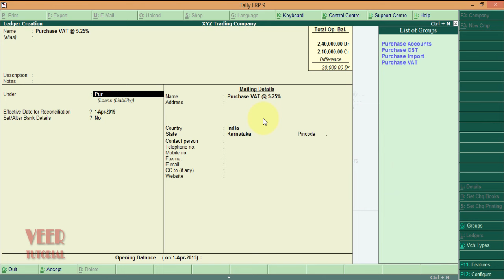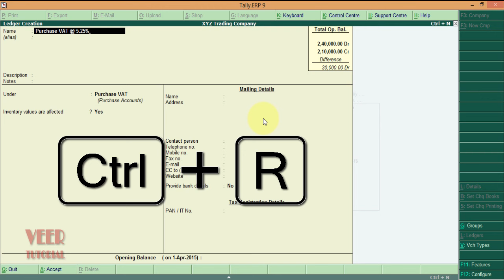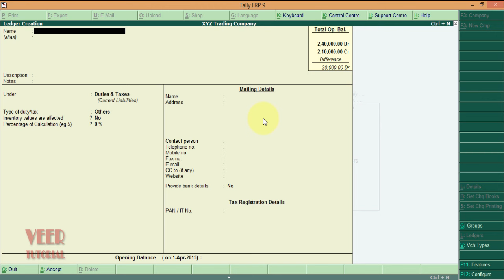Create Ledger Duties Tax Sales Purchase | TallyERP 9 | Release 5 | Hindi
in this video you will learn how to create ledger for duties, sales and purchase in new tally erp9 release 5 in hindi